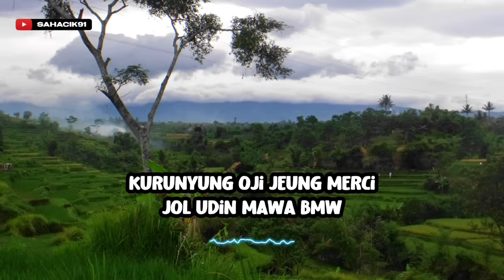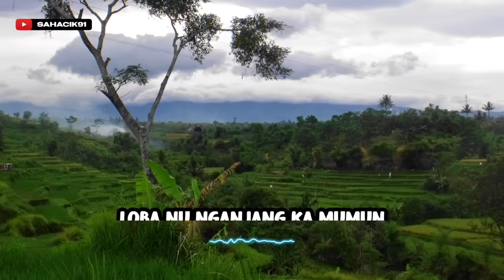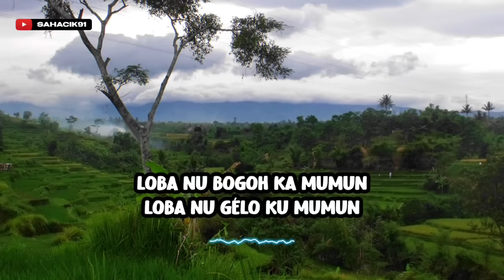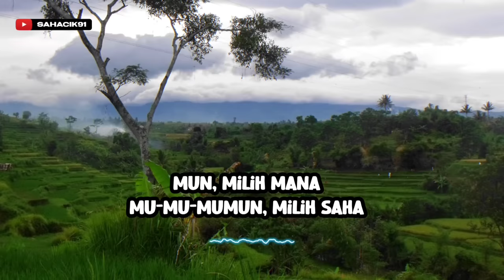MUMUN - DOEL SUMBANG